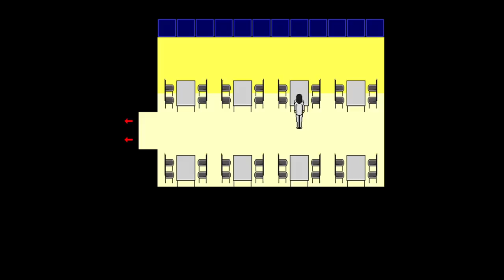Body Elements - Harvest Body Parts To Make A Friend In A Friend Making Simulator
Body Elements is an RPG Maker horror game where you must collect body parts to make your best friend.

"Nice body."